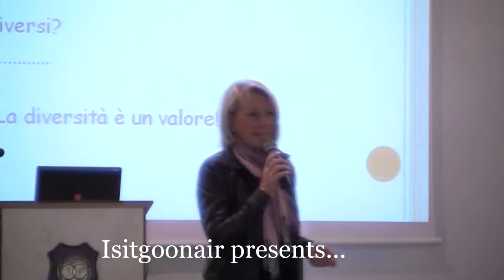Interviste all' associazione Calicanto UWC Adriatic (Collegio del Mondo Unito) di Duino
Gli inviati di Isitgoonair-webradioTV intervistano la prof.ssa Elena Gianello responsabile dell'attività motoria-sportiva-integrata del progetto Calicanto e il prof. Fabio Clary responsabile dell' attività musicale integrata.